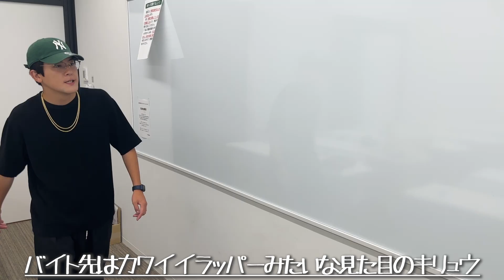この見た目で実は酒一滴も飲めない ラッパーみたいなヤツ【大学生あるある集】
撮影協力：専修大学

10/1（日）開催「土佐兄弟のぶちアゲ文化祭2023」

9/2（土）10:00よりローチケ、ぴあにて一般発売開始🎫

早い者勝ちなのでお早めに‼️
（近々ビッグサプライズも…!?）

0:00​​​​​　この見た目で実は酒一滴も飲めない ラッパーみたいなヤツ
0:48　サークル入りそびれたラッパーみたいな見た目のキリュウ
1:59　バイト先はカワイイラッパーみたいな見た目のキリュウ